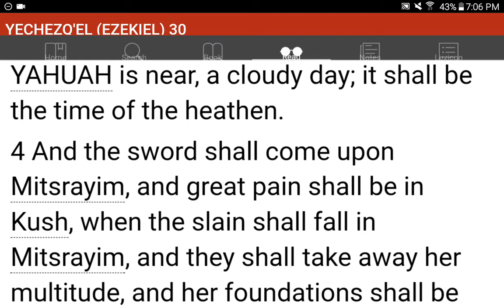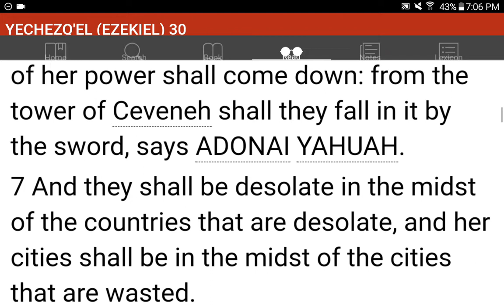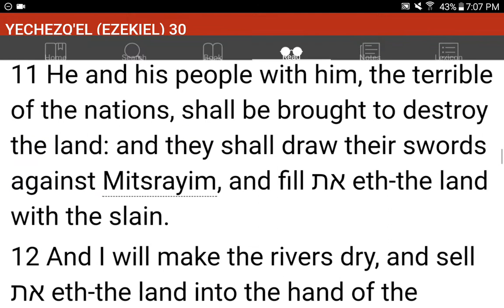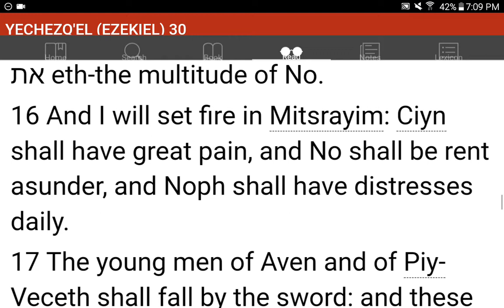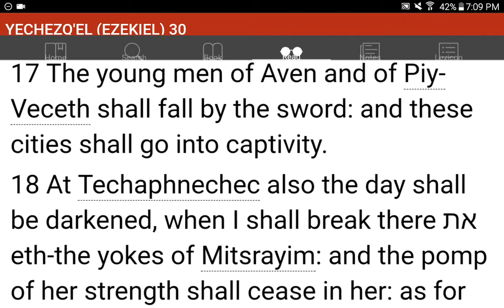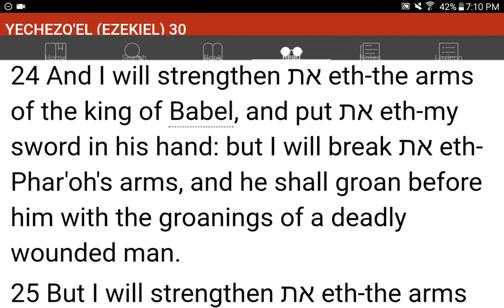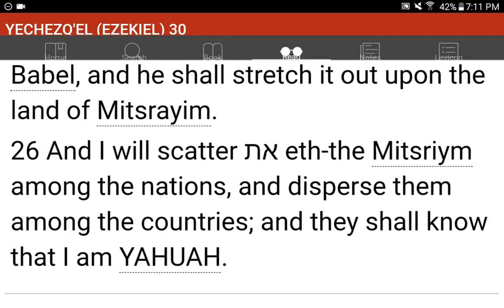💜h?™ "What's the MOST HELPFUL & SIMPLEST WAY that WORKS?"™ GIVE 1P/Month NOW! GCash